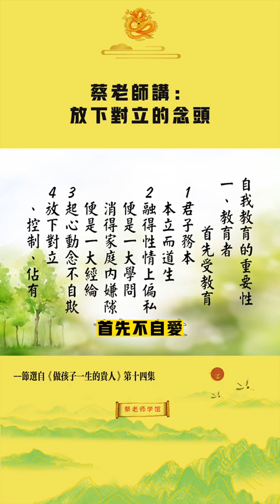蔡礼旭老师讲：放下对立的念头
刘有生善人全集+王凤仪善人资料汇集点此链接获得
谢奕辉老师 华藏道德讲堂 人是教得好的 七天课程

推荐一款超稳定、超好用的翻墙软件，点击下方链接注册即可领取免费体验